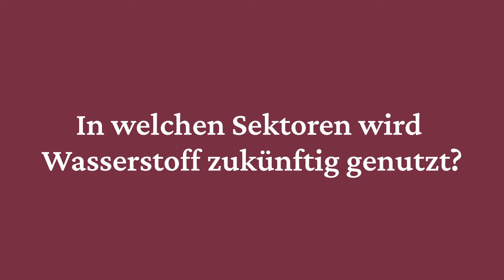Problemlöser Wasserstoff? Nachgefragt bei Prof. Dr.-Ing. Detlef Schulz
Akademiemitglied Prof. Dr.-Ing. Detlef Schulz, Professor für Elektrische Energiesysteme an der Helmut-Schmidt-Universität, Universität der Bundeswehr Hamburg, beantwortet in diesem Video drei Fragen zu Nutzung von Wasserstoff:

1.  Wie kann Wasserstoff im Energiesystem helfen?
2.  In welchen Sektoren wird Wasserstoff zukünftig genutzt?
3. Wie kann Wasserstoff zukünftig im norddeutschen Energiesystem eingesetzt werden?

Das Video ist Teil des multimedialen und interaktiven Web-Dossiers zum Thema "Mit Wasserstoff die Energiewende in Norddeutschland gestalten".
Das Web-Dossier ist auf der Website der Akademie der Wissenschaften in Hamburg verfügbar